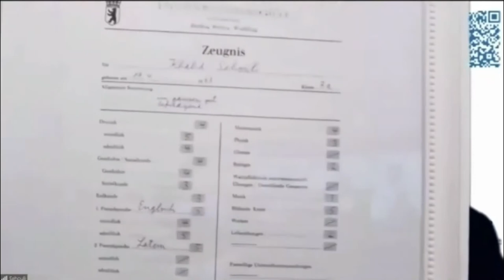PG Migrationsgeschichte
Persönliche Migrationsgeschichten